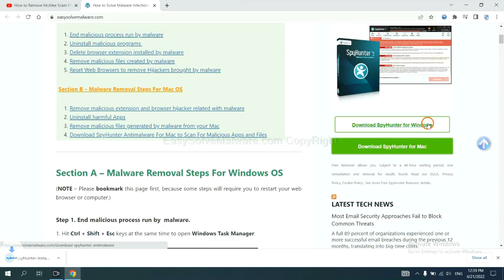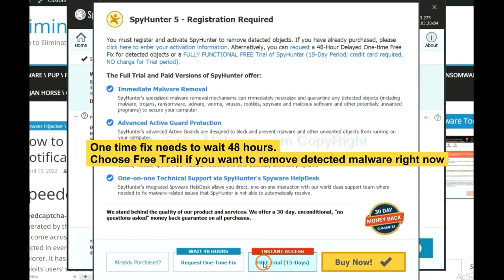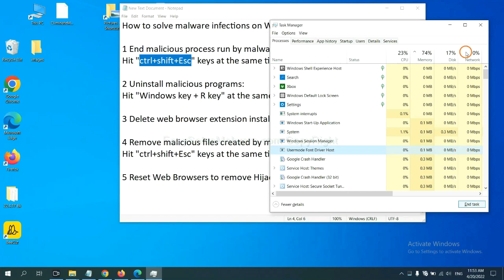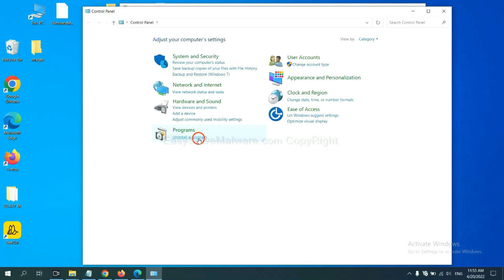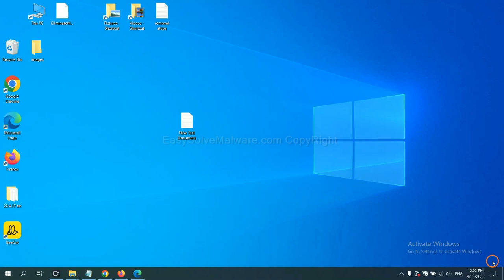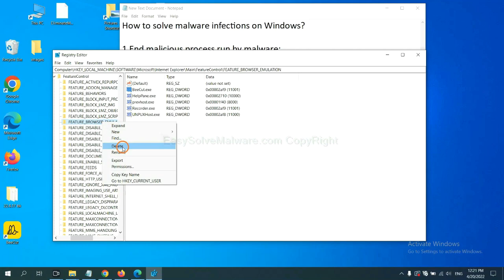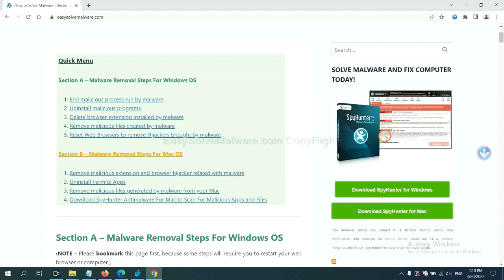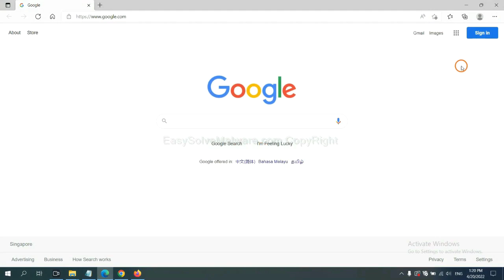Iserv.exe Malware Removal Help (Apr. 2023 update)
This video will show you how to remove Iserv.exe Malware.